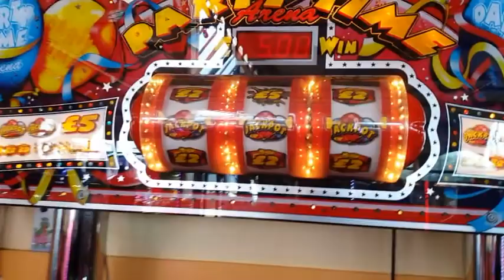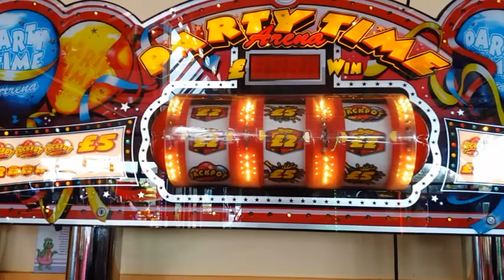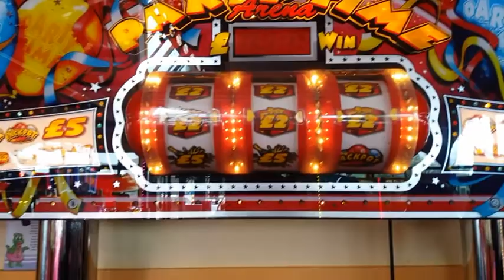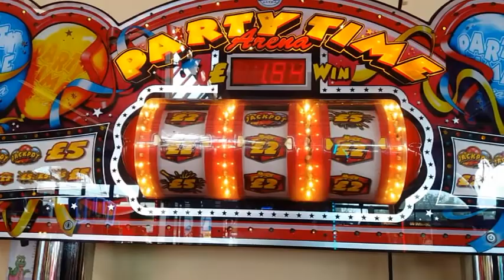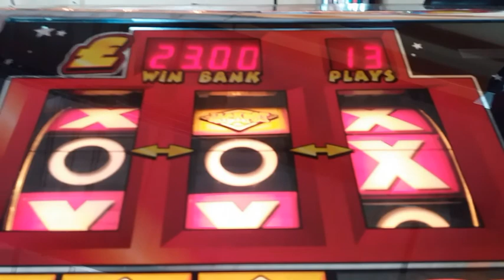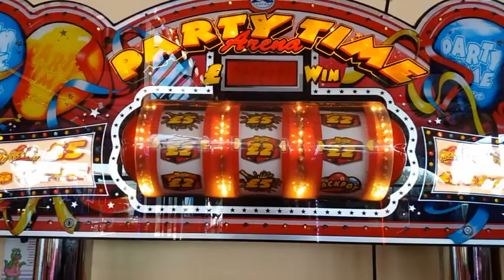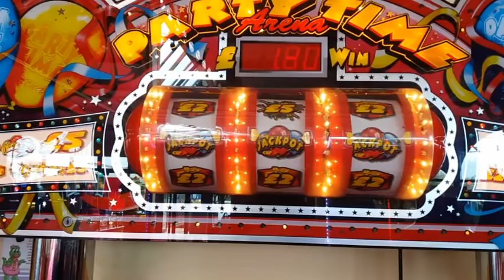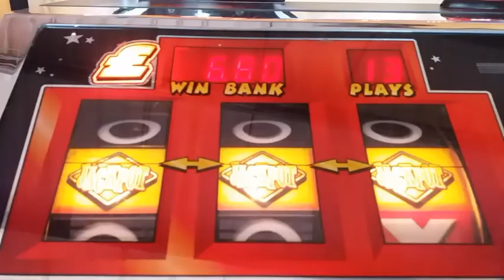Party Time Arena Session £5 JP Jackpots A Plenty But How Many do I Get? 17-7-2017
Good Game Play Of A Good Party Time Arena.